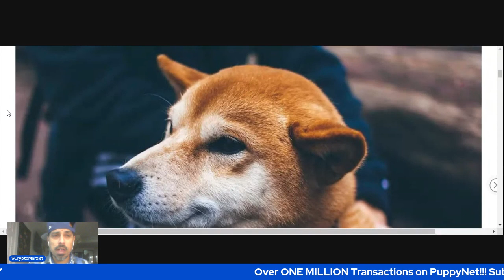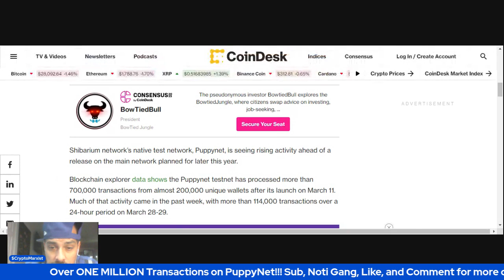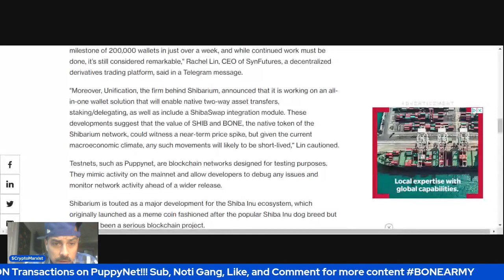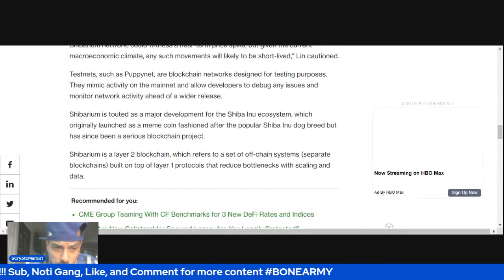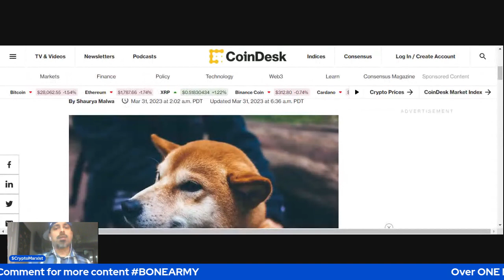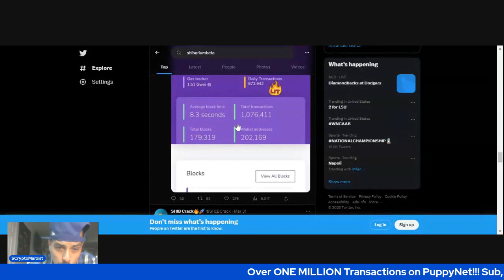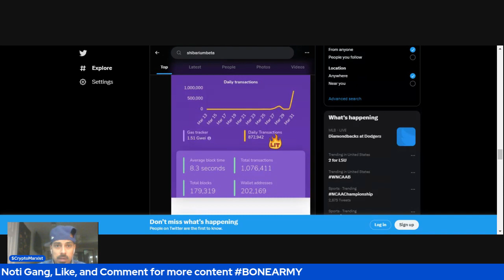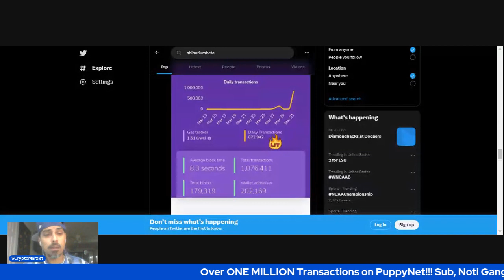ShibariumNews CoinDesk article says 700K transactions but latest stats say over 1 MILLION!!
Blockchain explorer data shows the Puppynet testnet has processed more than 1,000,000 transactions from almost 205,000 unique wallets after its launch on March 11. Much of that activity came in the past week, with more than 114,000 transactions over a 24-hour period on March 28-29 and over 1 million to this date.
[Paraphrasing CoinDesk article]